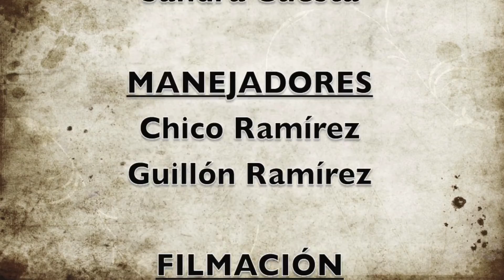Chico Ramirez Manejo Natural del Caballo CDC 7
Conferencia, Demostración, Comida.
Palacio Libardón, Asturias, España.